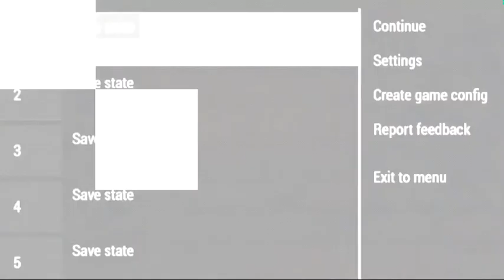Dragon Ball Tenkaichi Tag Team